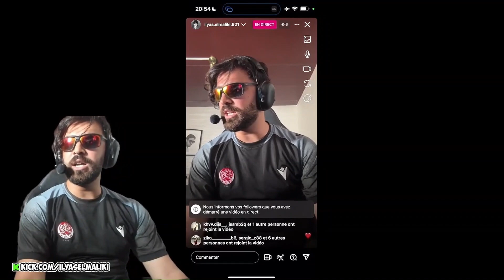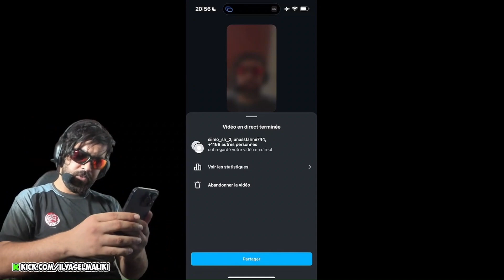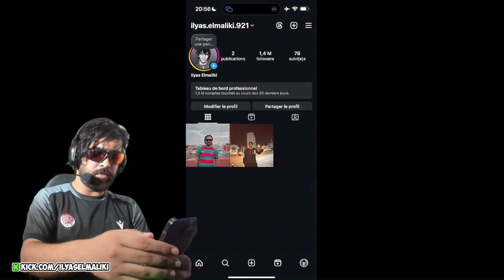إلياس المالكي و القدس 🫡🫡 Ilyass Elmalki